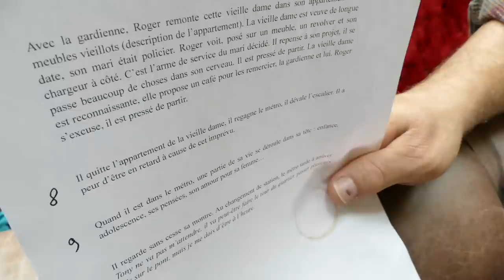11 h 20 : Découpage du texte - Académie Balzac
Philippe et Stéphanie taillent leur texte à la machette.